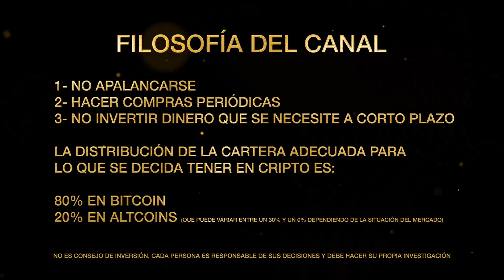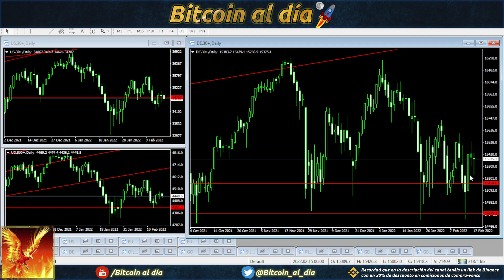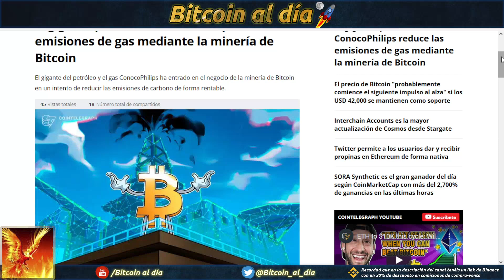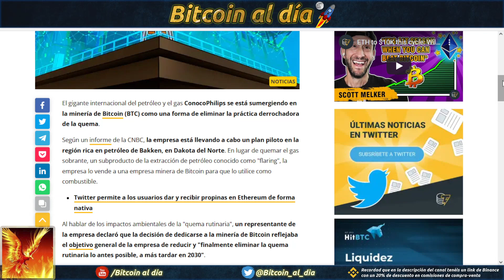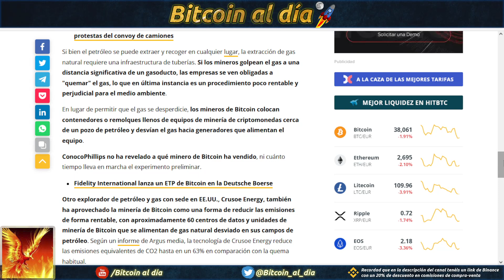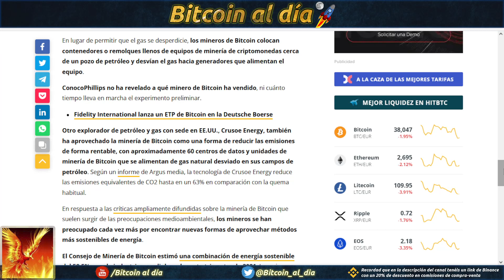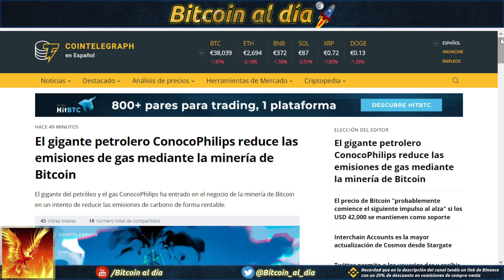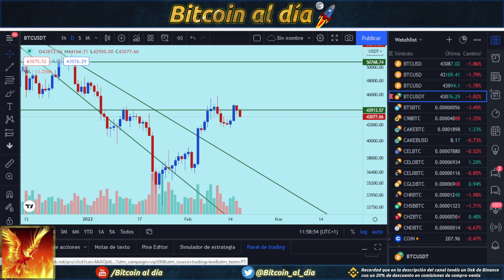Bitcoin corrige algo, pero sigue en la misma situación. Aun hay que esperar la ruptura.